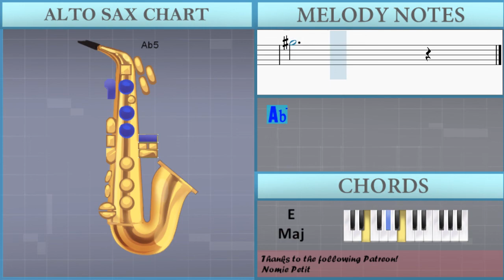How to play The Blessing by Kari Jobe on Alto Sax (Tutorial)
Comment and let us know how the videos have helped you. It keeps us going! :)The easiest way to learn how to play The Blessing by Kari Jobe on the alto sax. It's a alto sax tutorial for The Blessing by Kari Jobe.

EasyMusicLesson teaches you to play the your favorite instrument, through easy and simple animation so that you too can learn how to play The Blessing by Kari Jobe on the alto sax easily. A alto sax tutorial with visual animation graphic.

Chords of Saxophone arrangement:
B Maj   E Maj   B Maj   E Maj   B Maj   Gb Maj   Ab Min   E Maj
B Maj   Gb Maj   B Maj   E Maj   Ab Min   E Maj   B Maj   Gb Maj
Ab Min   E Maj   B Maj   Gb Maj   B Maj   E Maj   B Maj   Gb Maj
Ab Min   E Maj   B Maj   Gb Maj   B Maj   Ab Min   E Maj   B Maj
Gb Maj   Ab Min   E Maj   B Maj   Gb Maj   Ab Min   E Maj   B Maj
Gb Maj   Ab Min   E Maj   B Maj   Gb Maj

Melody notes of Saxophone:
Ab4       Ab4               Ab4   Eb4
Eb4 C5       C5       Bb4 Ab4
Db5       Db5       C5
C5   C5   C5     Bb4   Ab4 Bb4
Eb4   Eb4 C5   Bb4     Bb4     Ab4 F4
Db5       Db5       C5
C5       Bb4           Ab4 Ab4
C5       Bb4       Db5       C5
C5             Db5
C5             C5       Db5
Bb4
C5             Db5
C5             C5       Db5
Bb4
Db5       Db5       C5
Db5       Db5       C5
C5             Db5
C5             C5       Db5
Bb4
C5             Db5
C5             C5       Db5
Bb4
C5             Db5
C5             C5       Db5
Bb4                       Eb5 Ab5
Ab5   Eb5   Eb5 Ab5 Ab5     Eb5   Eb5 Ab5 Ab5